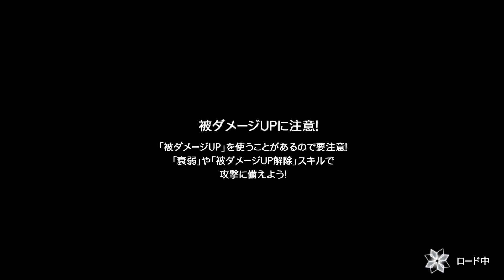※HP38%まで【レイド:☆3】”XVIII. The Moon” ツキ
何の変哲もないプレイ動画

00:00 クエスト開始準備
00:16 HP100%（ゲージ残り4本）
01:49 HP92%（ゲージ残り3本）
04:10 HP74%（ゲージ残り2本）
09:03 HP46%（ゲージ残り1本）